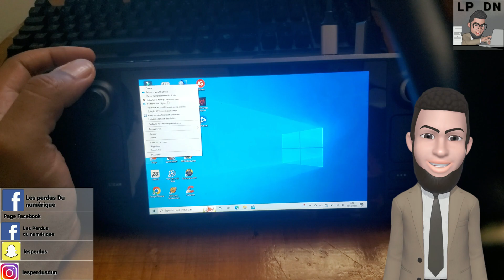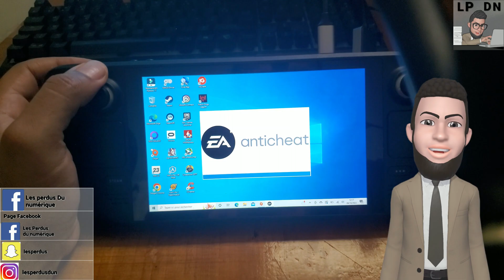Comment jouer à FIFA 2023 sur votre Steam Deck ??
Installer Windows 10 en Dual Boot sur votre Steam Deck? Choisissez au démarrage Windows ou Steam os: